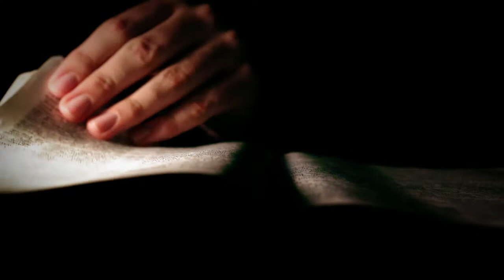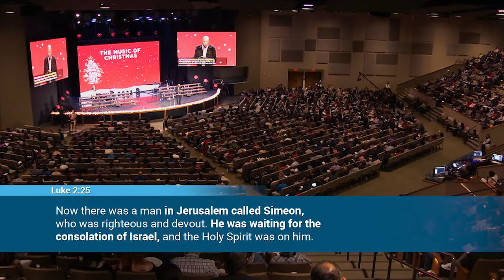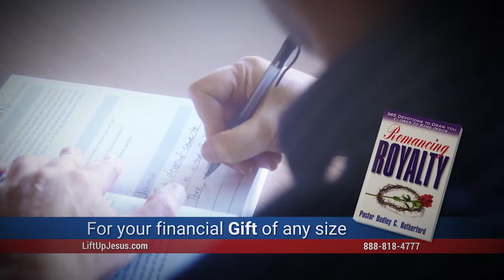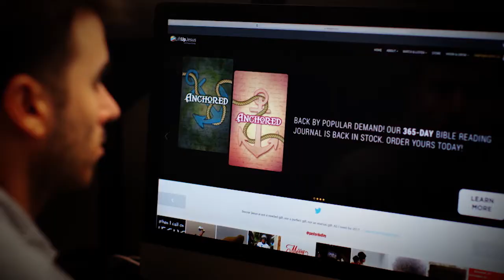O Little Town of Bethlehem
In the Christmas song "O Little Town of Bethlehem," written by Pastor Phillips Brooks just after the Civil War, our attention is drawn to Micah 5:2-4, which prophesied that the coming Messiah would come from this small, seemingly insignificant community. God often chooses  small, humble things to make His glory known! He chose the little town of Bethlehem as the birthplace of the Savior of the world. Pastor Dudley Rutherford unpacks the history and context of this beautiful, 150-year-old song and examines Luke 2:25-32 to highlight that those who are looking (waiting, watching, hoping, looking intently) for Jesus will surely find Him!

Chapters:
0:00 Ad
1:04 Intro
1:29 Summary
2:16 Message
2:53 Culmination
4:29 Phillips Brooks
14:19 Those Who Look for Jesus
15:11 Looking Intently
16:11 Assurance Comes Before the Actuality
22:22 You're Ready to Go Home
26:37 Lift Up Jesus
27:40 Outro